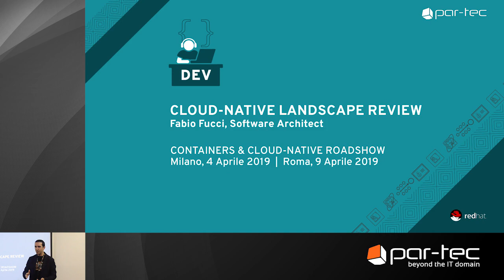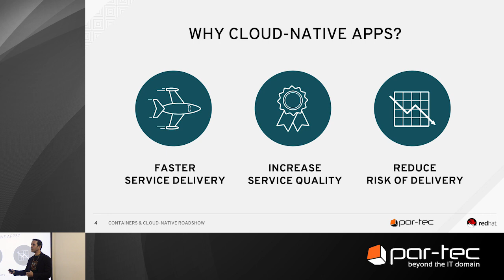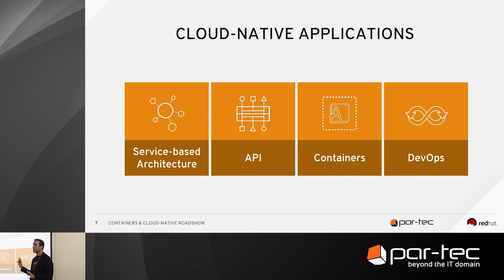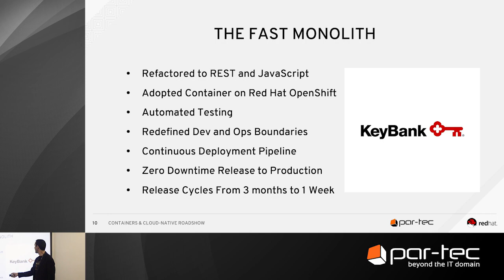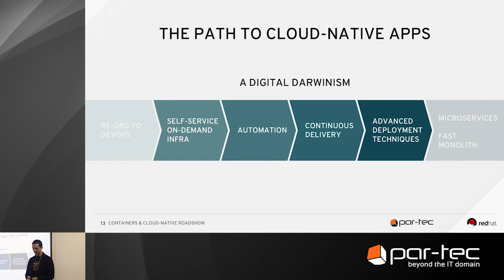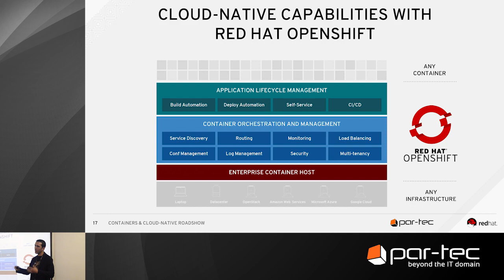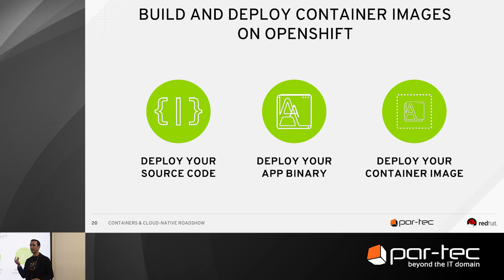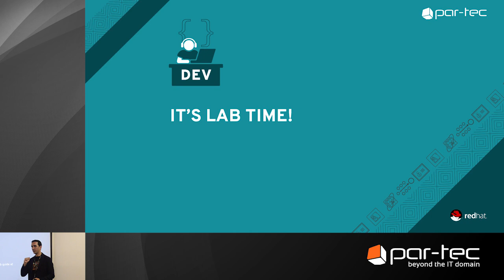C&CNR2019 - Cloud-Native Landscape Review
In occasione del Containers & Cloud-Native Roadshow 2019 il DevOps Engineer Fabio Fucci ha fornito una panoramica sui concetti chiave, sui benefici e sulle opportunità offerte dalle applicazioni cloud-native e da Red Hat OpenShift.

I punti trattati durante la presentazione sono:
- Dai monoliti alle applicazioni cloud-native
- Le architetture a microservizi
- Il percorso verso le applicazioni cloud-native
- Cos’è un container?
- Red Hat OpenShift
- Costruire e rilasciare immagini per container
- Cloud-native runtimes

Per saperne di più, scaricate le slide e guardate il video della presentazione su